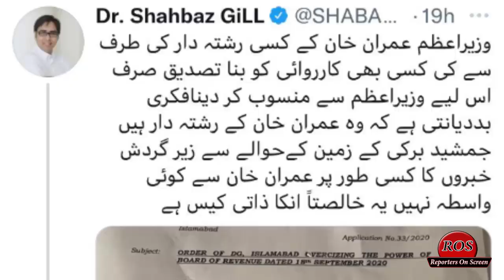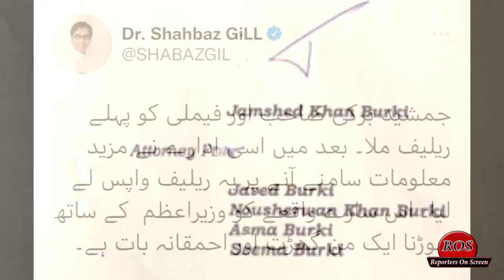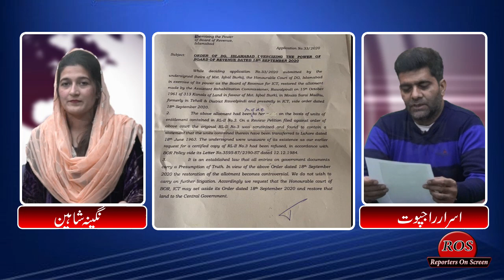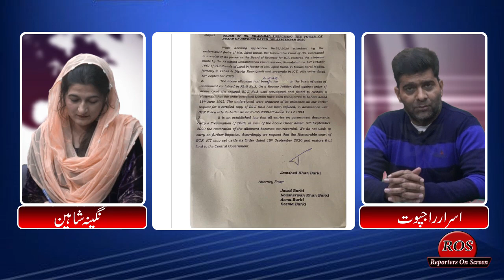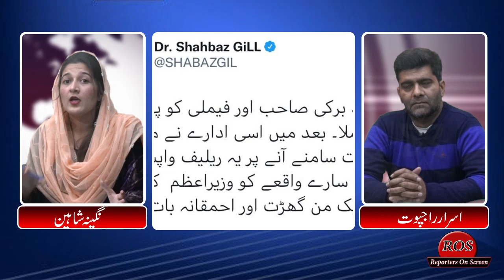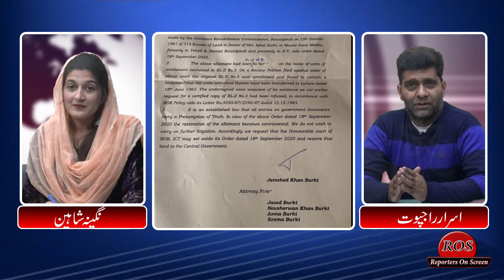وزیراعظم کے کزن کو اربوں کی سرکاری زمین کی بندر بانٹ شہبازگل ودو صحافیوں کا جھوٹ | Mega land scandal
Reporters_ON_Screen​​​​ is a News, Analysis, Opinion and Knowledge venture launched in 15 Feb, 2021 by Senior Journalist Known as star reporter. Program focused on Politics, Public, Policies and Public Issues Food, technology ,business ,regional conflicts and their Solutions.
Reporters includes Experienced and Investigative journalists. Key Objective is to keep people informed.

We need Your Support, Suggestions, feedback in Comments section.
Geo News Live | Ary News Live |Samaa News Live | 92 News Live | Express News Live
Dunya News LIve | Hum News Live | GNN News Live |Dawn News Live |AAP News Live | Live From Islamabad